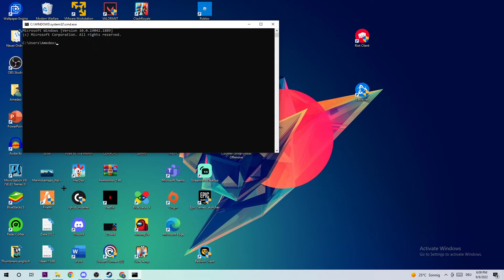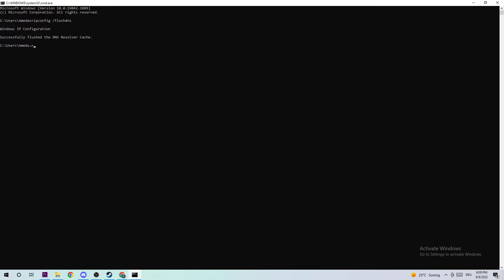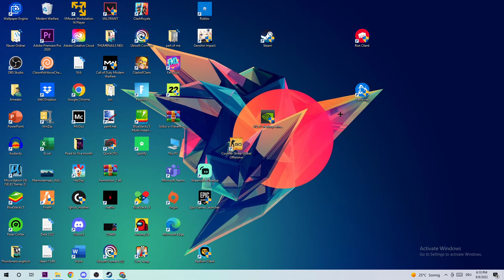The Forest - How to Fix Connection/Server Issues - TUTORIAL | 2022